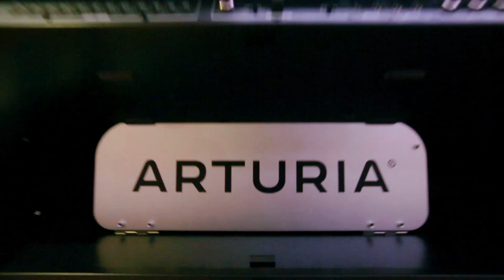Arturia MatrixBrute Real-time Performance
Discover a real-time performance made with two MatrixBrute's and listen to its amazing sound palette.